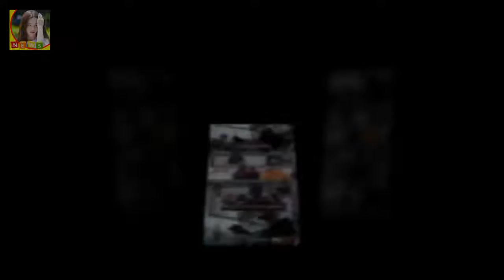[별별TV]푸드트럭 첫 장사에 성장하는 플랜에프팀..백종원 흐뭇- 스타뉴스 DKO 뉴스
사진=백종원의 푸드트럭 방송 화면 캡처 첫 실전 장사를 시작한 플랜에프팀의 모습이 공개됐다. 29일 오후 방송된 SBS 예능프로그램 백종원의 푸드트럭에서는 최종 7팀에 든 푸드트럭 출연자들이 실전 장사를 위해 광주로 갔다. 플랜에프팀은 첫 실전 장사에 역할 분담을 했다. 형은 계산 동생은 요리를 맡았다. 서로의 일만 묵묵히 하던 모습을 본 손님은 이쪽만 너무 조용한 거 아니에요?라고 물었다.
[★밤TView] 푸드트럭 대단원의 마침표 그리고 다시 시작하는 7팀- 스타뉴스  DKO 뉴스: